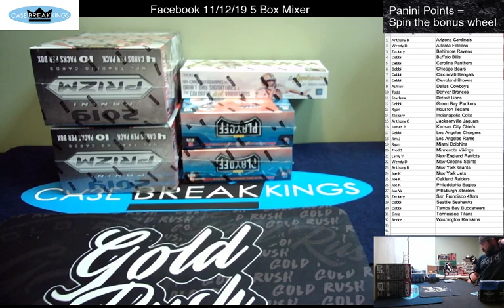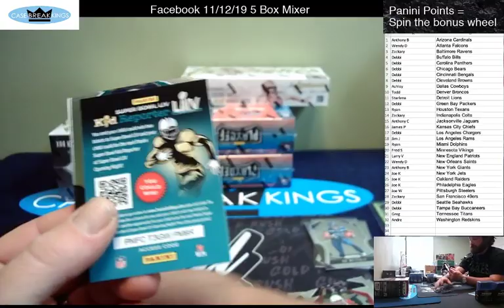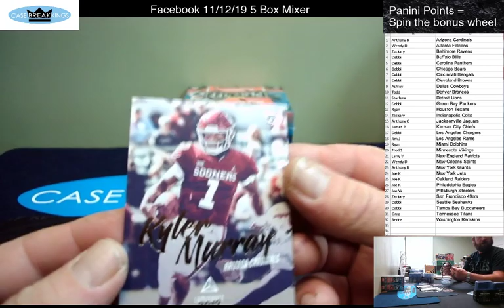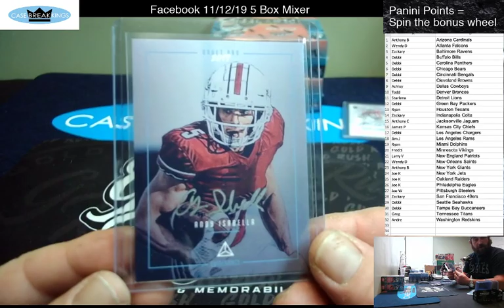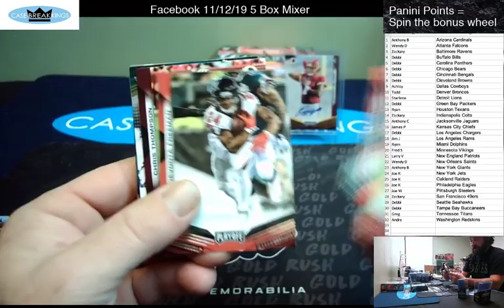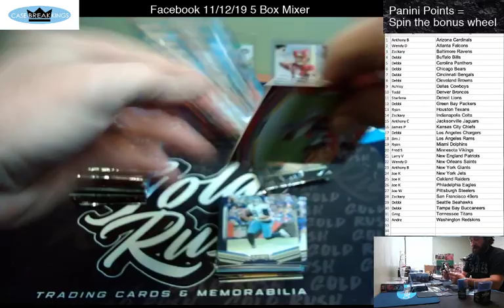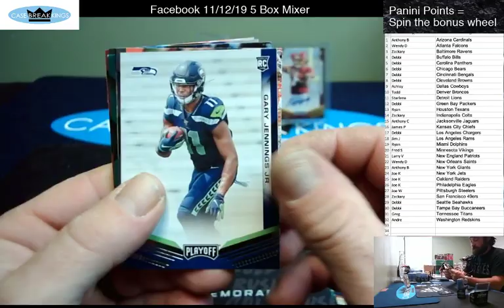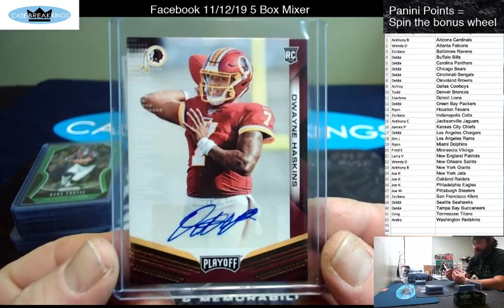CaseBreakKings Live Stream